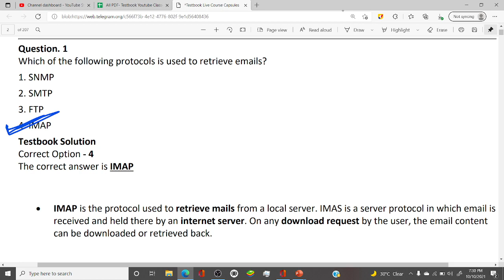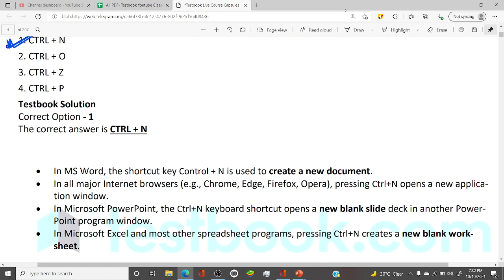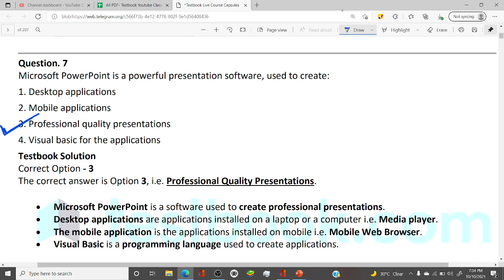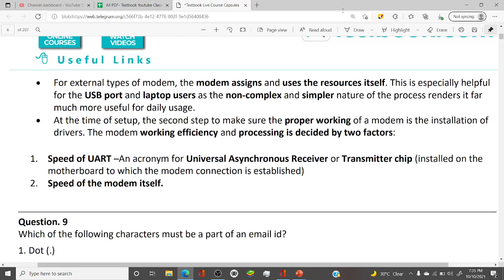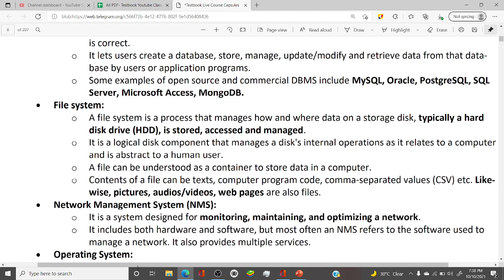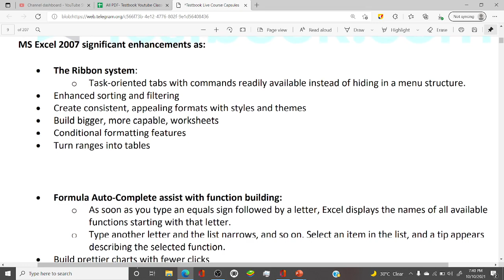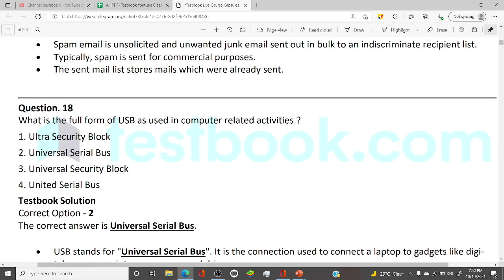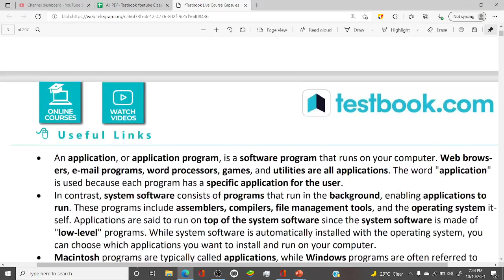MC Chandigarh Fireman, Clerk, Stenotypist// COMPUTER most Important Questions// ANY EXAM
mc chandigarh recruitment 2021 chandigarh mc clerk syllabus chandigarh mc clerk exam date. chandigarh mc clerk previous year question paper
chandigarh mc clerk preparation chandigarh mc clerk salary chandigarh mc clerk chandigarh mc clerk recruitment 2021 syllabus
DSSSBCLERK,
DSSSBMATH,
DSSSBMATHQUESTION,
DSSSBMATHPREVIOUSQUESTION,
DSSSBPRACTICESET,
DSSSBPAPER,
DSSSBPGT,
DSSSBEXAM,
chandigarh mc clerk book mc chandigarh clerk syllabus 2021
mc chandigarh admit card 2021,
chandigarh mc recruitment 2021,
chandigarh mch exam date,
chandigarh mc clerk syllabus,
chandigarh mc fireman syllabus,
chandigarh mc previous year question paper,
chandigarh mc,
chandigarh mc clerk exam date,
chandigarh mc recruitment 2021 exam date,
chandigarh mc fireman exam date,
chandigarh mc recruitment,
chandigarh mc clerk previous year question paper,
chandigarh mc recruitment 2021 apply online,
chandigarh mch exam,
chandigarh mcq,
mc chandigarh fireman book

FOR SSC CGL, SSC CPO, SSC CHLS, BANK CLERK, BANK PO, IBPS PO, RBI, AND ALL COMPETITIVE EXAMS.

chandigarhadministrationclerk,
chandigarhadministrationclerktypingtest
chandigarhadministrationclerktypingtestupdate,
chandigarhadministrationtypingtest,
chandigarhadministration,
chandigarhadministrationclerkupdate,
chandigarhadministrationtypingupdate2020,
chandigarhadministrationclerklatestnews,
chandigarhupdate
DSSSB,